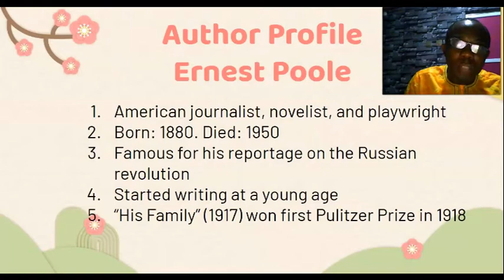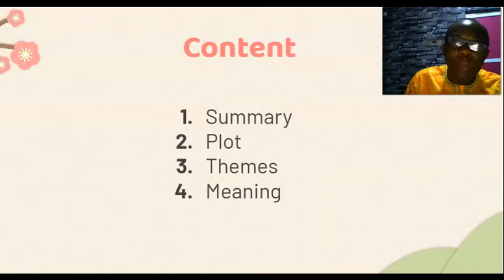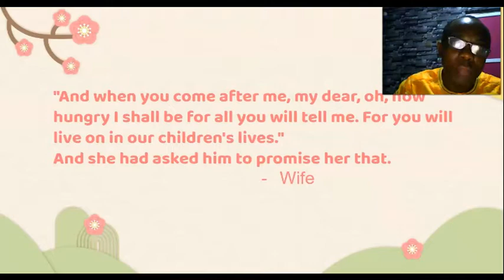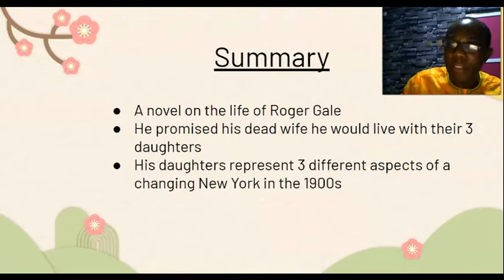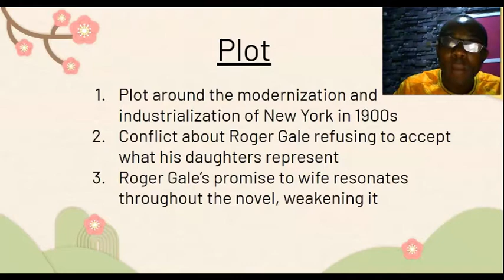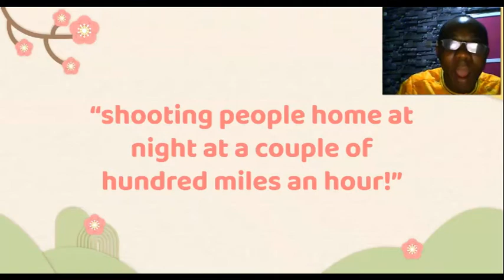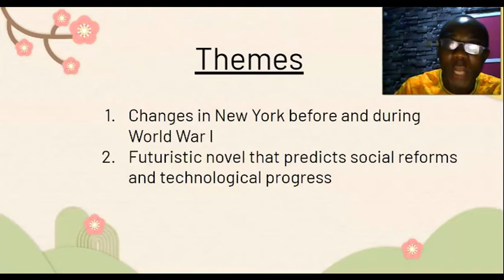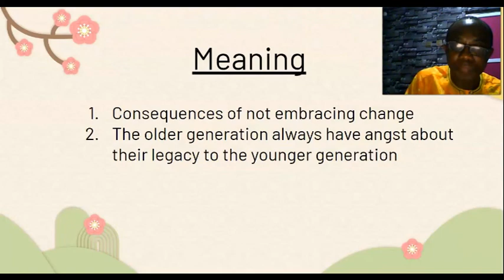His Family by Ernest Poole | Book Review | Summary, Plots, Themes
The modernization of New York is seen through the life of Roger Gale who promised his wife, before she died, to live with their three daughters. The promise would give him both sorrow and joy. Ernest Poole, who is a celebrated writer, in this work shows us how the fear of technological progress and social reforms after the war inspire intergenerational conflict. His Family by Ernest Poole is fascinating.